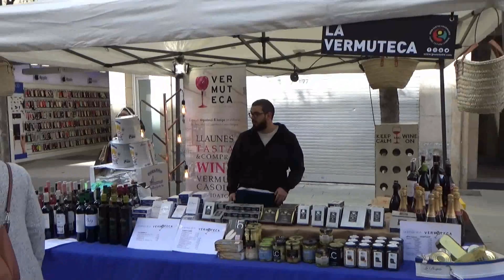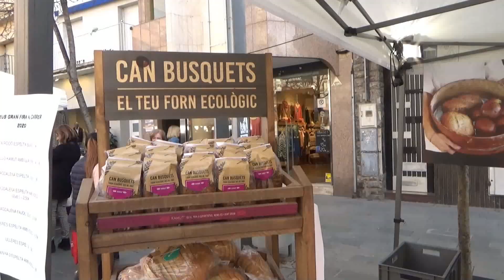LA GRAN FIRA AL CARRER GRANOLLERS 29 02 20